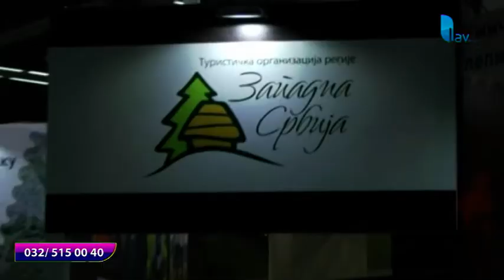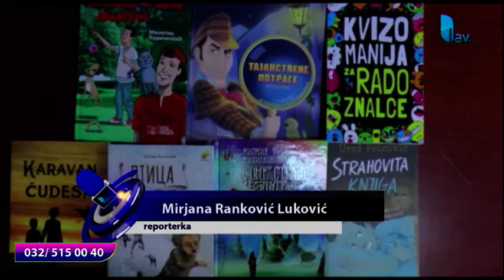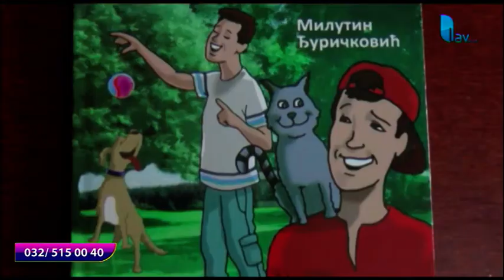RAPORT U PET 13. 02. 2020.